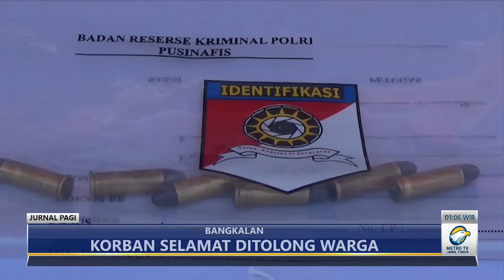Penembakan dipicu cemburu